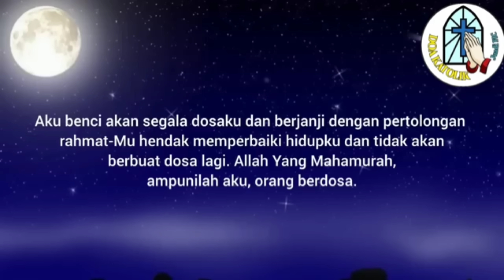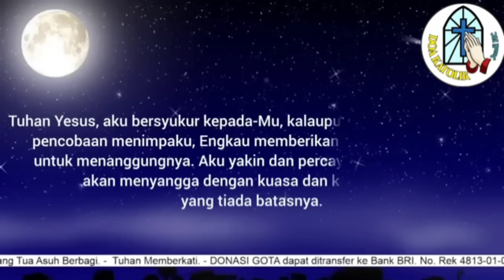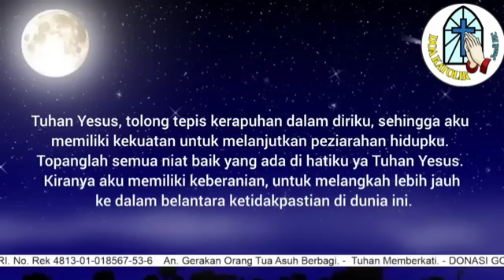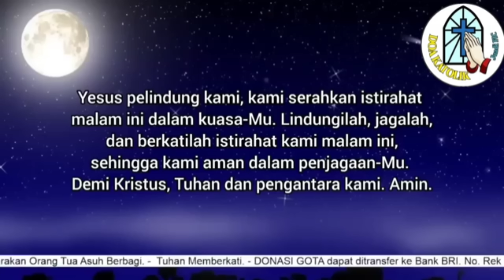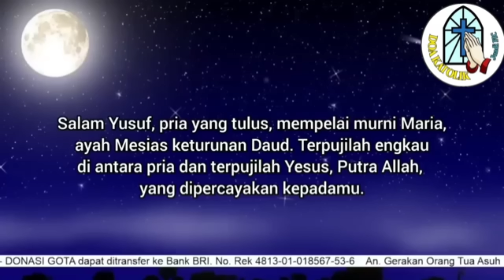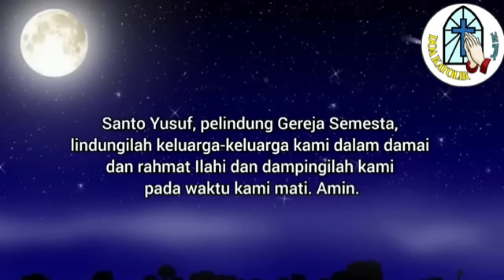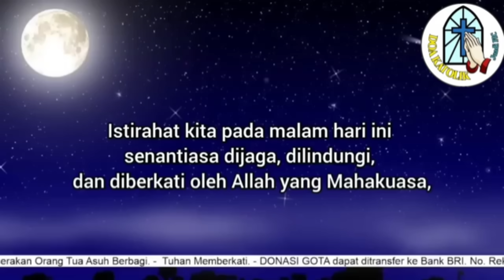Doa Malam 📲 Tuhan Yesus, Kupercaya, Engkau Tidak Akan Memberikan Pencobaan Melebihi Kekuatanku🛜